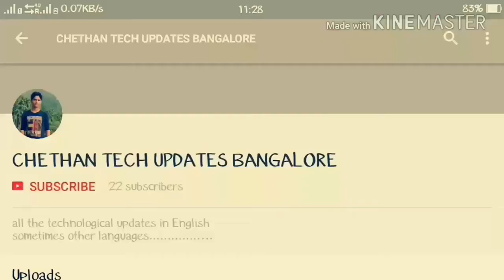APACHE RTR 160 new bs4 model 2017